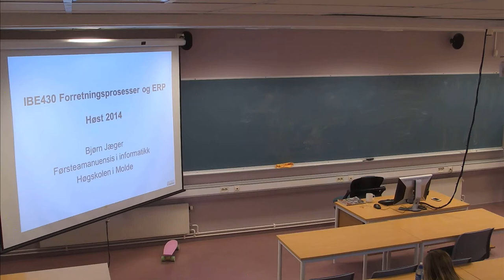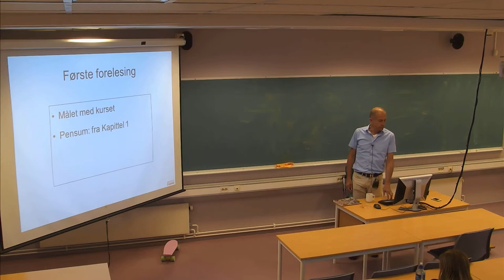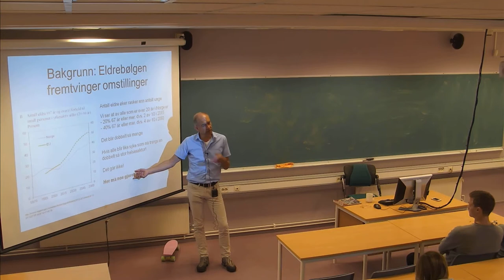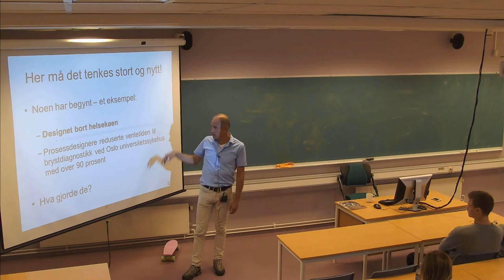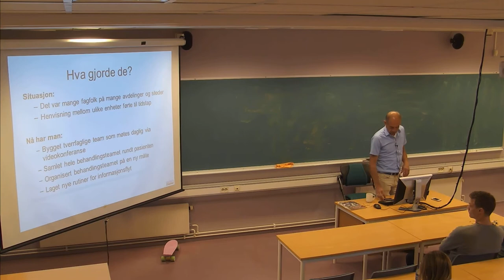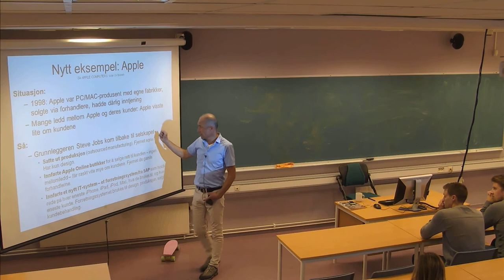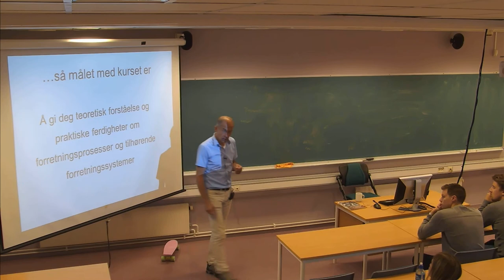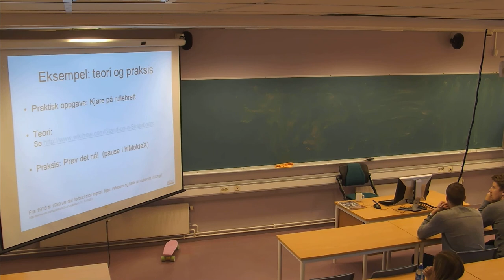01-F-01 Forelesning IBE430 (29. aug. 2014)